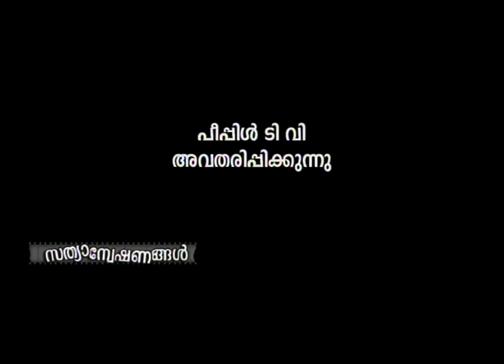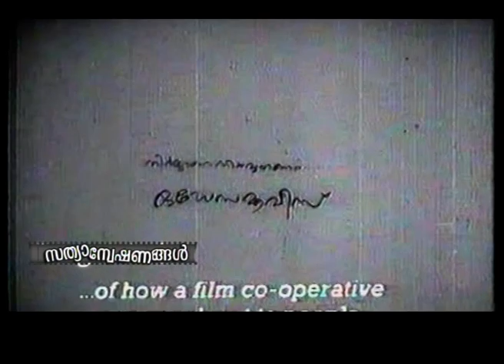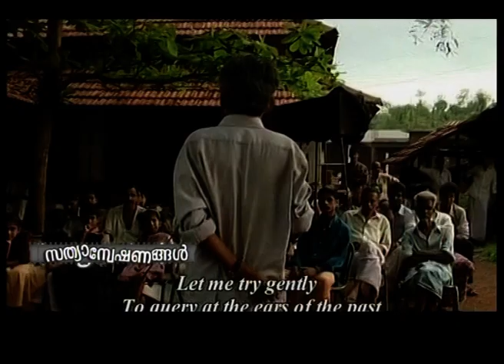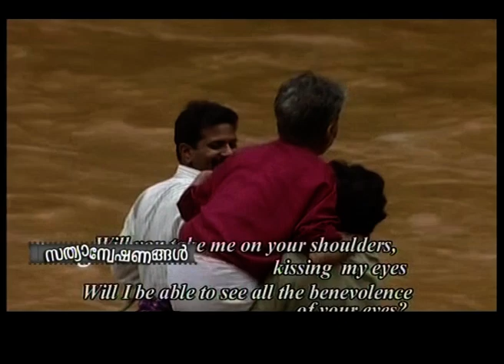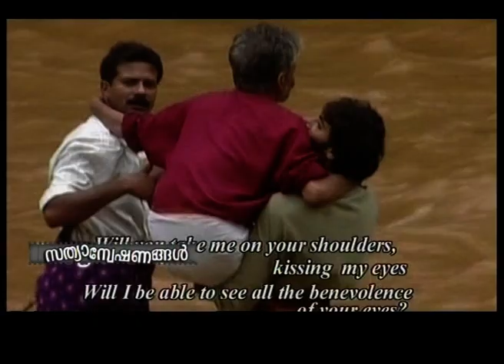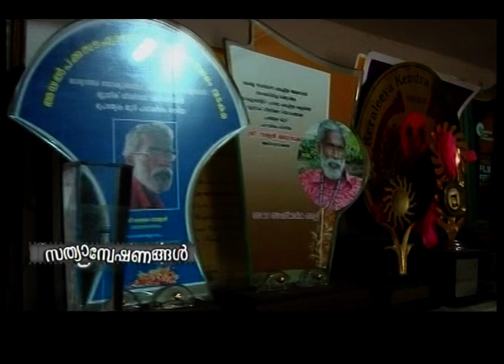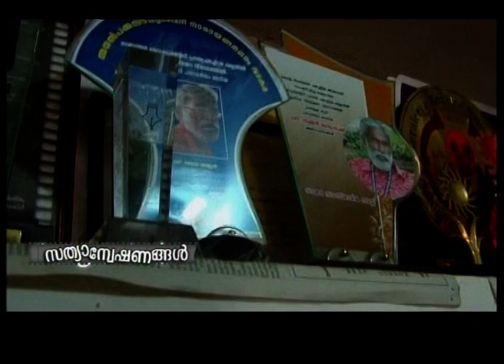ODESSA SATHYAN- സത്യാന്യോഷണങ്ങള്‍- BY BIJU MUTHATHI